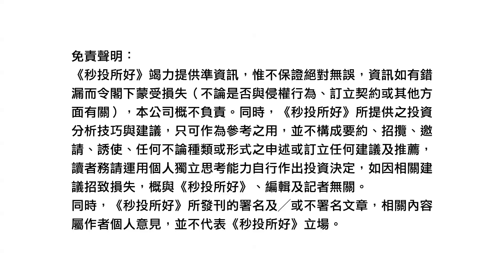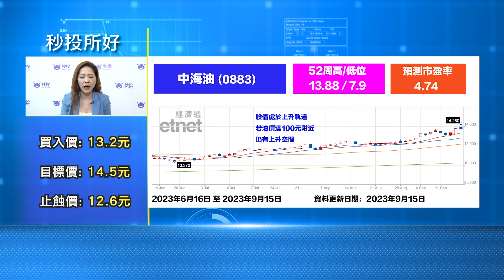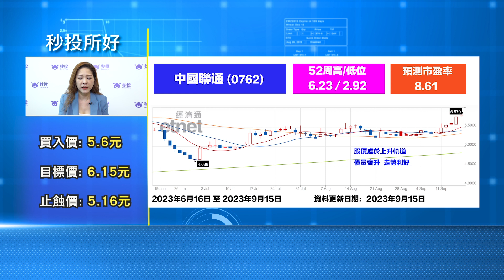【今期有咩股】中海油 0883｜中國聯通 0762 ｜劉玲婷｜環球2023｜港股2023｜秒投所好｜秒投StockViva